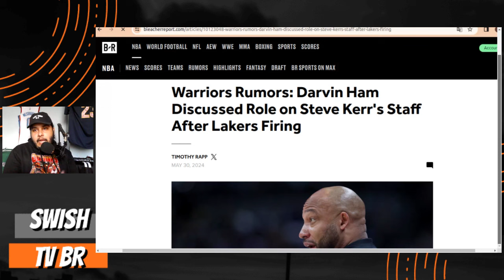Darvin Ham no GOLDEN STATE WARRIORS - Entenda O CASO !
Nesse vídeo comento sobre o interesse do Golden State Warriors no ex-treinador do Lakers, Darvin Ham